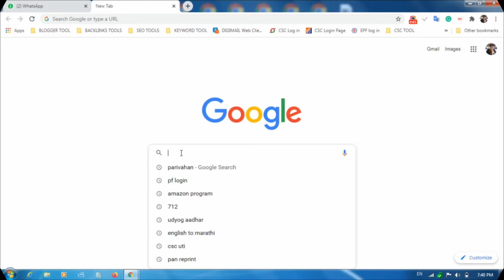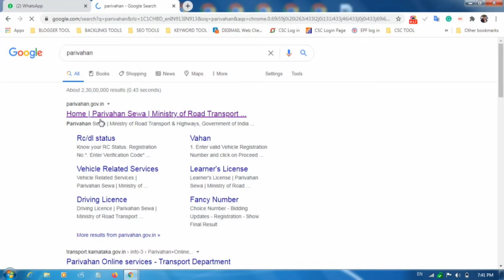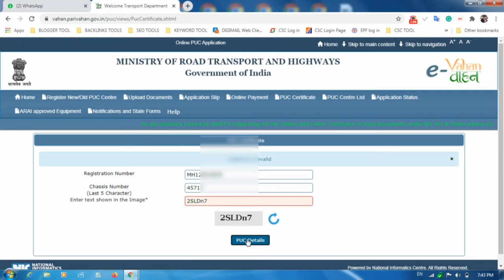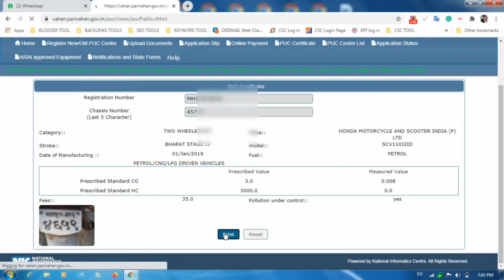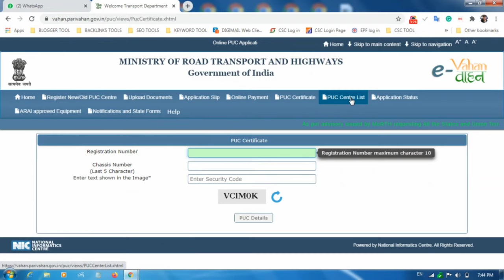PUC Certificate Online Download🔴 Maharashtra| Pollution Certificate Apply Online in Marathi Download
नमस्कार मित्रांनो, तुम्हाला PUC Certificate काढायचे असेल तर त्यासाठी हा व्हिडिओ नक्की पहा.

👇TOPIC COVERED👇
1. PUC (Pollution Under Control Certificate) Certificate apply Maharashtra

2. puc Certificate online apply Maharashtra

3. puc in marathi

4. How to apply puc Certificate

5. puc Certificate fees

6. puc Certificate Apply marathi

हा video संपूर्ण पहा आणि सर्व माहिती तुम्हाला येथे मिळेल.